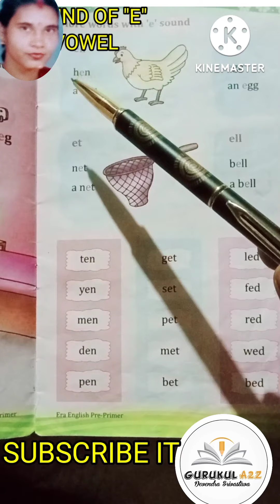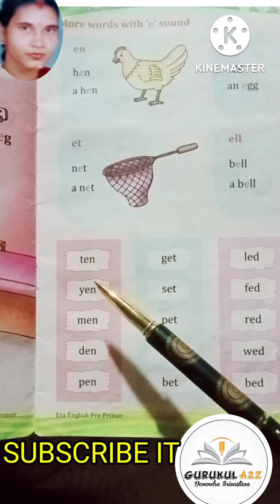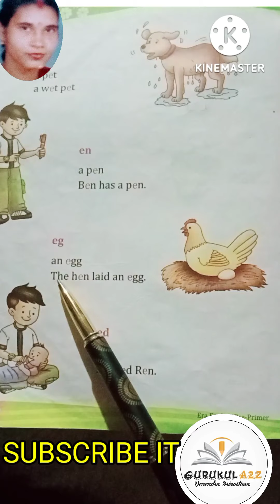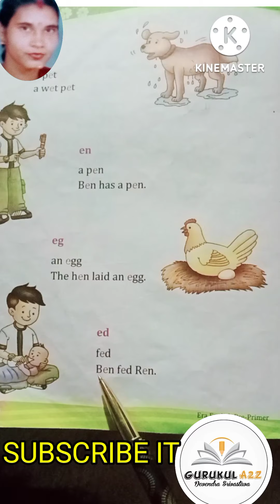THREE LETTER WORDS HAVING "E" SOUND. E की ध्वनि।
Three Letter Words having E in them